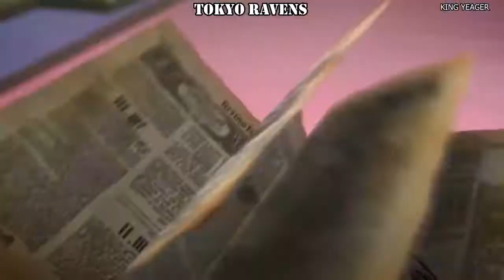ANIME FUNNY HILARIOUS JEALOUS MOMENTS ANIME JEALOUS MOMENTS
Funny comedy,. Best funniest and jealous anime moments, scenes.